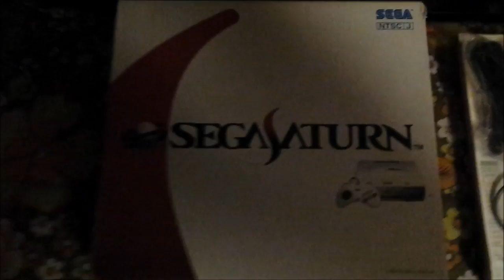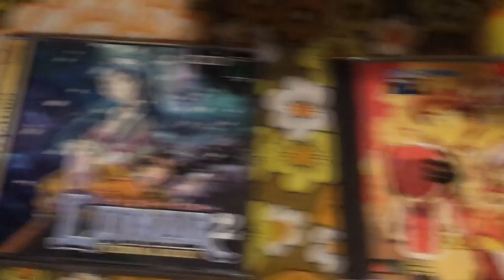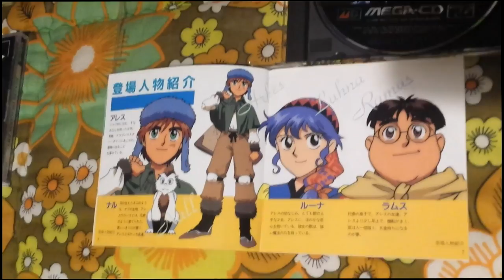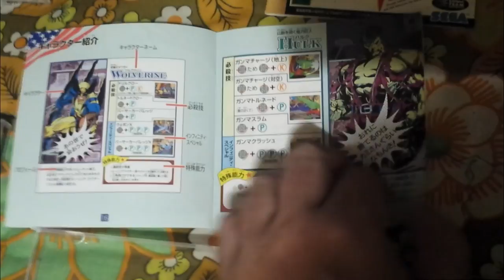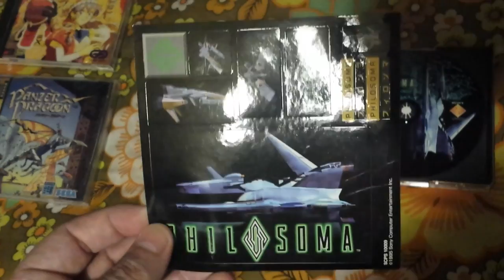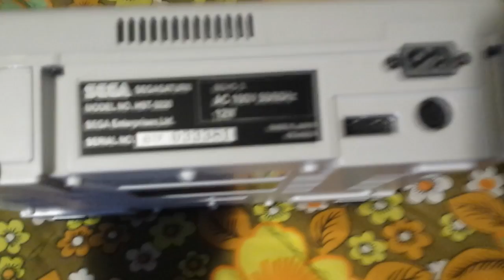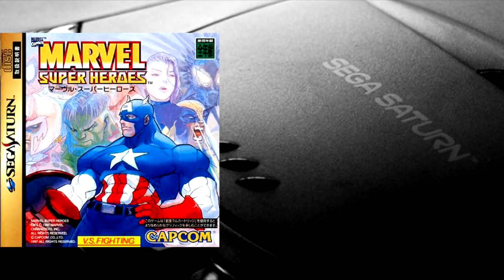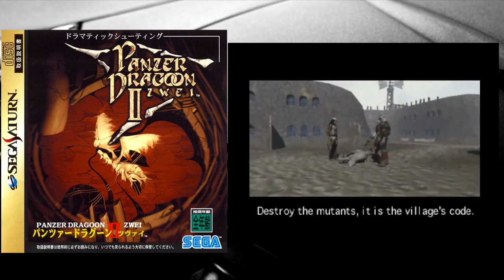COMPRAS JAPON 2016 - UNBOXING SEGA SATURN + JUEGOS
Despues de varios meses de espera, he podido recibir y próximamente disfrutar de una serie de material que he pedido a Japon hace un tiempo, entre el que consta la fantastica SEGA SATURN japonesa y una serie de titulos, tanto para dicha consola como para otras máquinas que tambien dispongo como la PLAYSTATION 1, MEGA CD y la DREAMCAST.

Espero que disfruteis los videos y perdoneis la calidad de imagen, asi como los fallos cometidos por los propios nervios del momento.

Dedico este video a mi colega David Boscá, ya que sin él esto no seria posible, asi como a Victor Hurtado, el cuál me presento a esta gran persona.